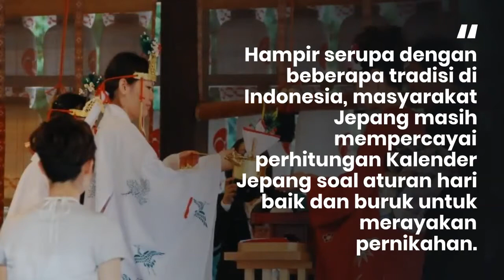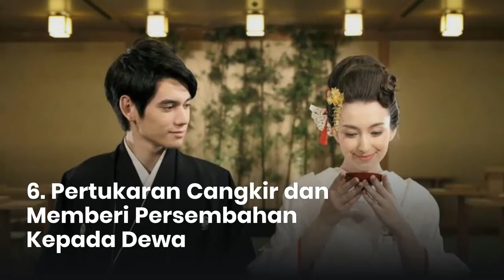Begini Tradisi Pernikahan Tradisional Ala Jepang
Pernikahan merupakan suatu upacara atau perayaan sakral yang mengikat sebuah hubungan dari dua orang insan manusia, laki-laki dan perempuan untuk menjalin ikatan menjadi sepasang suami istri.
Di Indonesia, pernikahan biasanya diadakan di area terbuka atau tempat umum yang didatangi banyak orang.